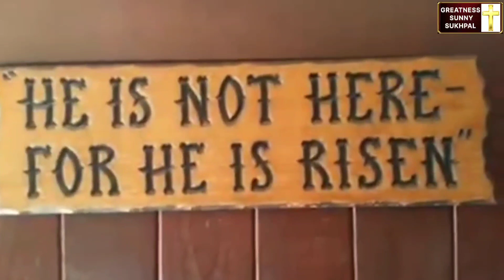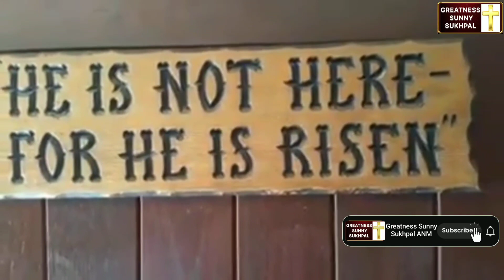𝙅𝙚𝙨𝙪𝙨 𝙀𝙢𝙥𝙩𝙮 𝙏𝙤𝙢𝙗! 𝙃𝙀 𝙄𝙎 𝙉𝙊𝙏 𝙃𝙀𝙍𝙀 𝙁𝙊𝙍 𝙃𝙀 𝙃𝘼𝙎 𝙍𝙄𝙎𝙀𝙉 येशु मसीह की खाली कबार क्योंकि वह आज भी ज़िंदा है